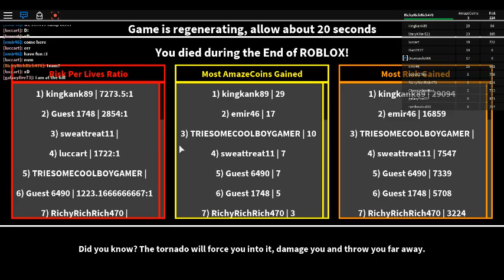Survival#1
SURVIVE THE END OF ROBLOX! and yeah I didnt survive really...
KewlTube Crew: TheReddedBloodScythe, Kizate Okami, Zero Graal, Angela Ho, Ian Calhoun, Emaley Mellum, Janet Nguyen, Steven Tai, Bebele Son
Im out bye!